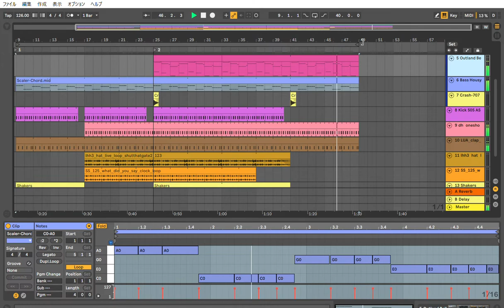[Ableton Diary] Create a simple house music loop within a few hours. [DTM日記]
Ableton Tipsさんの解説を参考に、短時間でピアノハウスのループを作成することができました。

--Minimal Orderについて--
■音楽を配信しています | Listen to my music

■音楽制作日記を書いています | Weblog in Japanese